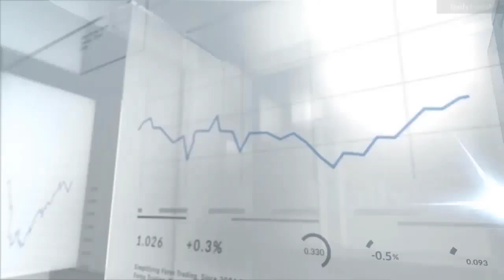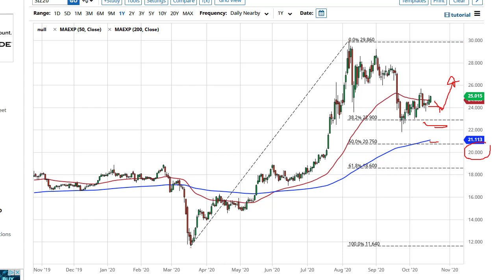Gold and Silver Forecast October 21, 2020